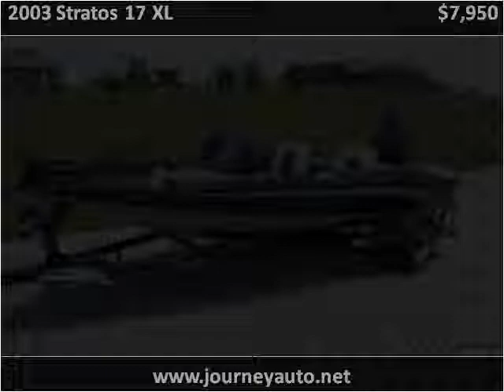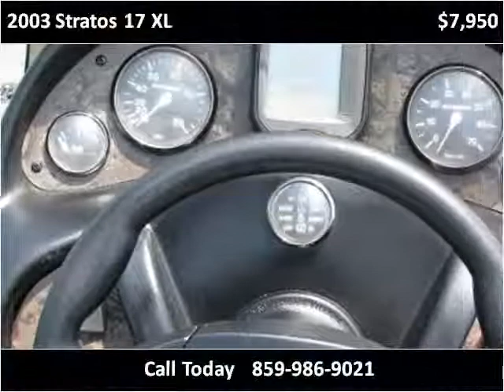2003 Stratos 17 XL Used Cars Berea KY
This 2003 Stratos 17 XL is available from Journey Auto Sales.